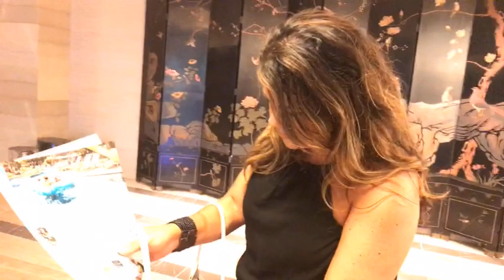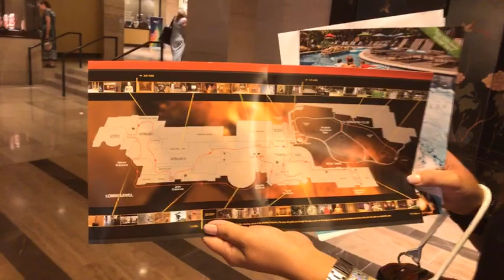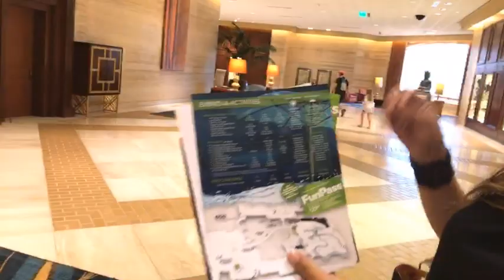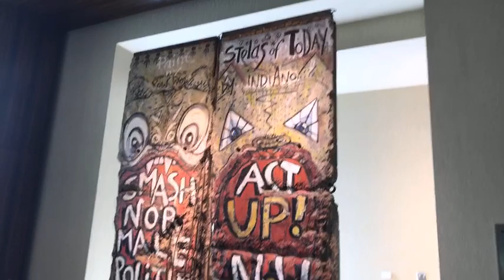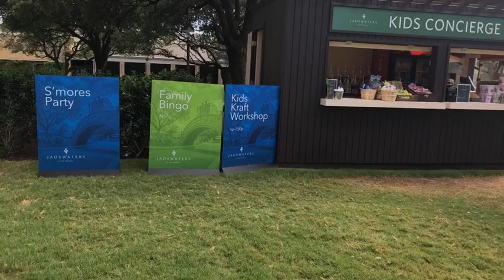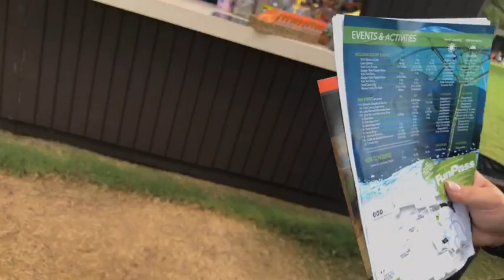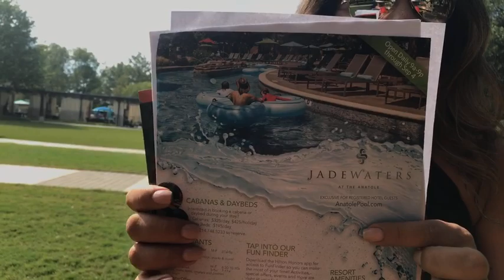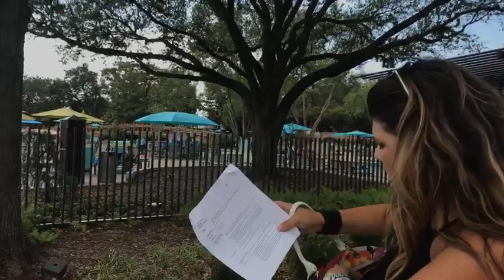Summer Fun at the Hilton Anatole JadeWaters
With so much to do right in the heart of Dallas, Texas, the Hilton Anatole is your destination for fun in the sun Memorial Day - Labor Day at the new JADEWATERS!

Exclusively for hotel guests, JadeWaters offers a tidal wave of features:

Leisure Cove Pool  (adults only on weekends)
Kids activities
Splash and play area for kids
Lazy river
Two 180 ft. winding water slides
Private cabanas and daybeds
23-seat Swim-up Bar
Jade Waters Grill & Bar

Learn more on mamachallenge.com.